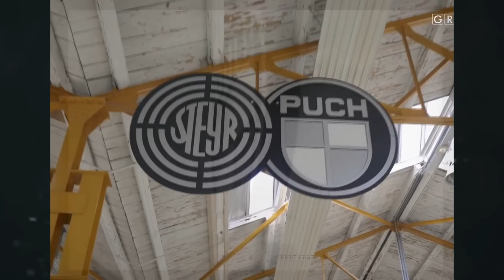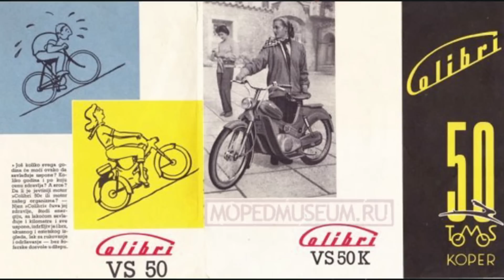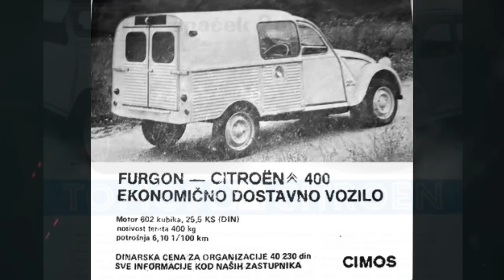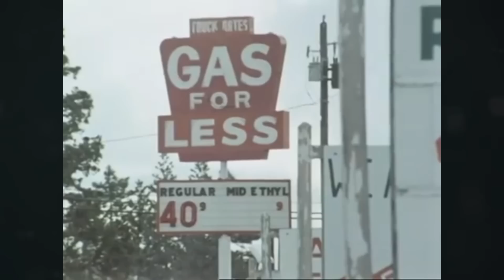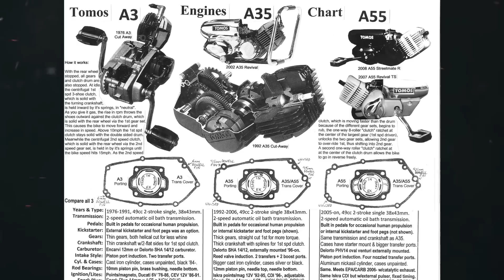История югославских мотоциклов Tomos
Поддержать мой труд финансово:
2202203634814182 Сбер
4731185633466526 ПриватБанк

Таймкоды:
00:00 – 01:17 Вступление
01:17 – 05:48 Послевоенная Югославия и новые отрасли промышленности
05:48 – 07:23 Автомобильная страница истории Tomos
07:23 – 11:01 Мотоциклы собственной разработки
11:01 – 12:34 Югославские бешенные полтинники
12:34 – 15:31 Новые стандарты и трудные времена
15:31 – 16:02 - Эпилог